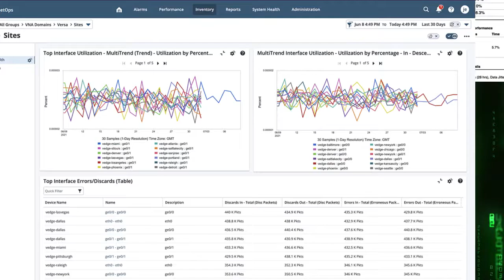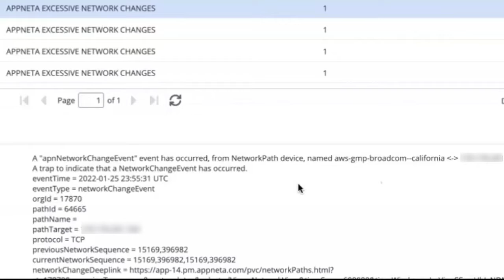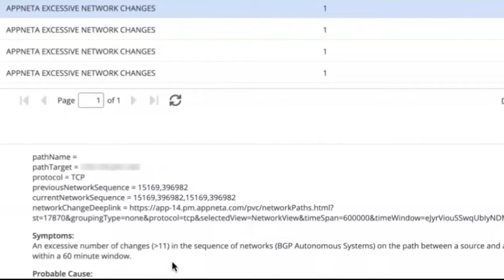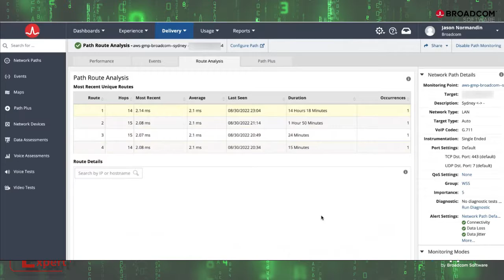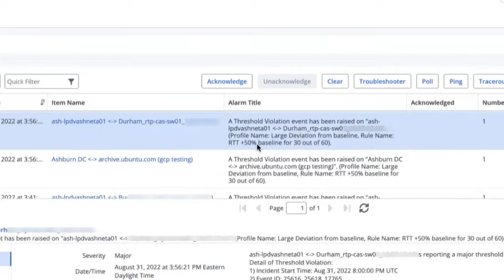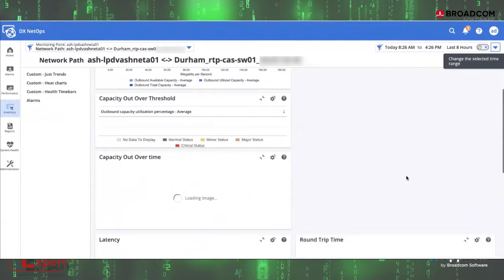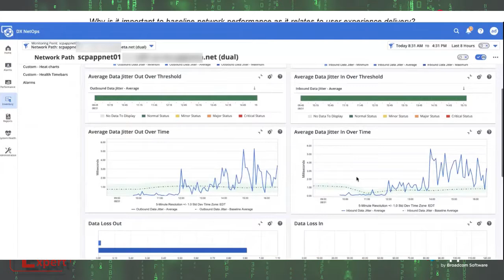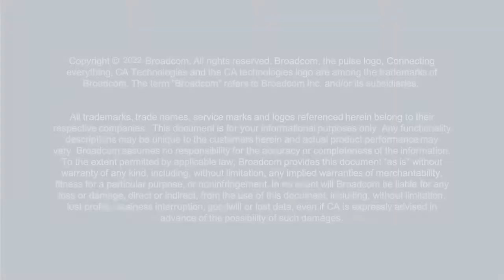The NetOps Expert - Episode 6: Welcome to the Experience-Driven NOC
Jeremy Rossbach, Head of DX NetOps Product Marketing and Jason Normandin, DX NetOps Product Management discuss the integrations of AppNeta digital experience monitoring and DX NetOps network monitoring to deliver the industry-first Experience-Driven Network Operations Center.